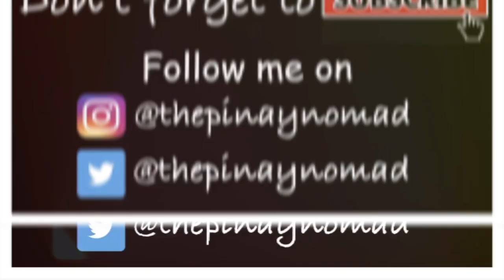My first time to watch Hurling - Hartford GAA | Buhay Amerika | Filipino-American Couple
I have not heard of this sport until I met my husband and this was my first ever experience watching my him play. Back in the Philippines I used to shoot golf ⛳️which is way slow-paced sport compared to this, now the challenge for me is to shoot better photos and videos next time. Wish me luck guys! 😆